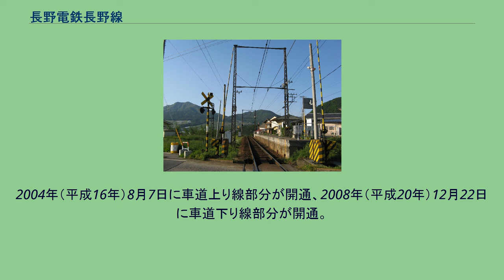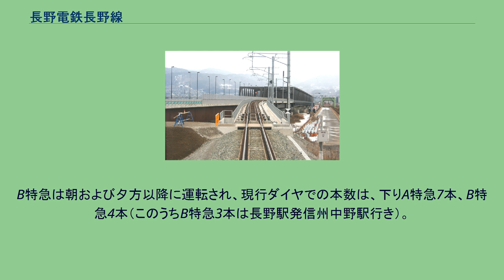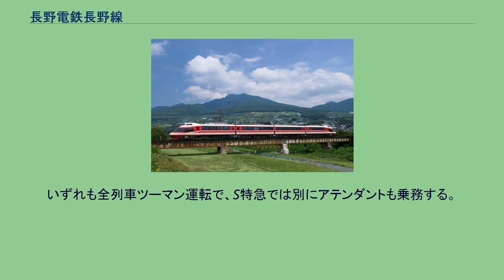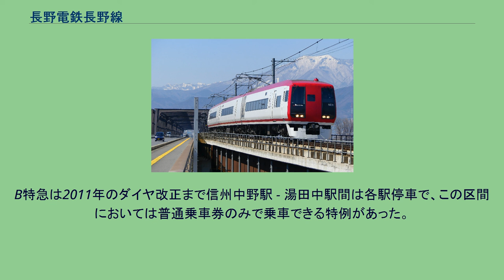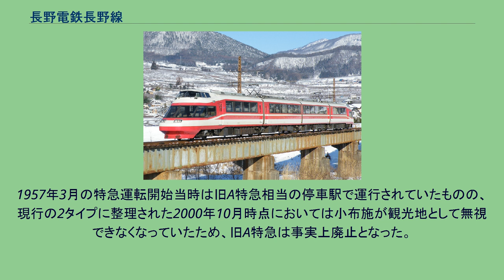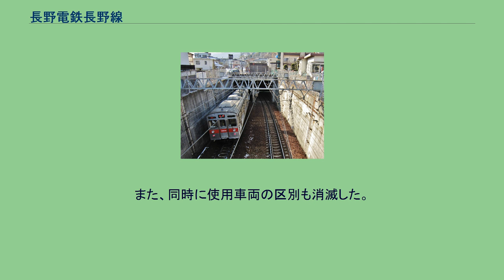長野電鉄長野線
長野線（ながのせん）は、長野県長野市の長野駅から、同県須坂市の須坂駅と同県中野市の信州中野駅を経由して、同県下高井郡山ノ内町の湯田中駅までを結ぶ長野電鉄の鉄道路線である。
以前は、長野線は長野から須坂までで、須坂駅 - 信州中野駅間は河東線の一部、信州中野駅 - 湯田中駅間は山の内線であったが、2002年（平成14年）9月18日から運行形態に合わせて長野駅 - 湯田中駅間を長野線とした。
志賀高原の観光輸送に加え、長野駅 - 信州中野駅間において朝夕時に普通・特急合わせて約5 - 20分間隔の高頻度運転を実施しており、長野市近郊の通勤・通学輸送を本格的に担ってきた。
長野駅 - 善光寺下駅間は途中に地下駅を有する地下区間（地下線）となっている。
この区間も開業当初は他区間同様に地上に敷かれていた。
同区間にある市役所前駅（地上当時は錦町駅）は、当時は三角屋根の駅舎で市民に親しまれていた。
同駅の隣には1945年（昭和20年）まで緑町駅が存在していた。
連続立体交差事業によって、1981年（昭和56年）3月1日より地下化された。
またこの区間を含む長野駅 - 朝陽駅間（開業当初は信濃吉田駅まで）は複線となっている。
柳原駅 - 村山駅間の千曲川に架かる村山橋は鉄道道路併用橋で、橋梁の下流側を線路、上流側を国道406号が通っている。
現在の橋は2009年（平成21年）に完成したものであり、それまでは下流側15mに1926年（大正15年）に開通した旧橋を使用していた。
この旧橋も併用橋で、道幅が狭く老朽化のため現在の橋を建設。
2004年（平成16年）8月7日に車道上り線部分が開通、2008年（平成20年）12月22日に車道下り線部分が開通。
線路部分も2009年11月9日より供用開始となった。
線路部分は長野電鉄初のロングレールである。
また長野駅 - 須坂駅 - 信州中野駅間の各駅（無人駅含む）と湯田中駅には自動券売機が設置されており、これらの駅では自動券売機で乗車券を購入した上で乗車することになるが、それ以外の自動券売機が未設置の中野松川駅 - 上条駅間では、一部列車を除き車掌が車内券（補充券）の販売を行っている。
車庫は須坂駅にある。
信州中野駅から湯田中駅までは最高40‰の急勾配が続く。
終点の湯田中駅はホーム設置位置の関係で変則スイッチバック構造の駅だったが、2006年（平成18年）9月から10月にかけて行なわれた改修工事でスイッチバックは解消された。
2007年（平成19年）には、一部の駅で未設置であった構内自動放送設備や電光掲示板などの新設工事が行われた。
長野駅 - 須坂駅・信州中野駅間には朝夕毎時3 - 4 本・昼間毎時1 - 3本程度の普通列車、信州中野駅 - 湯田中駅間では朝夕毎時2本・昼間は1・2時間に1本の普通列車が、朝方を除くと長野駅発10時・12時・18時・20時台、湯田中駅発11・13時台以外には有料特急が運行されている。
1998年長野オリンピック開催時には観客輸送でも大きな役割を果たした。
各駅停車に使用される8500系電車 各駅に停車する種別である。
種別表示は駅によって異なり、「普通」もしくは「各停」となっている。
一部を除いて、日中は長野駅を発着する普通列車は須坂駅・信州中野駅で、湯田中駅発着の普通列車は信州中野駅で折り返す。
全線で全車両の扉が開く都市型ワンマンを採用しているが、一部駅では運転士による集札も行われる。
基本的に全日同一ダイヤであるが、朝に2往復日曜・休日運休となる列車がある。
ワンマン運転は、長野駅 - 信州中野駅間は2000年（平成12年）10月より、信州中野駅 - 湯田中駅間は2006年（平成18年）12月9日のダイヤ改正から一部普通列車で開始された。
長野駅 - 信州中野駅間は3000系・3500系・8500系ともに使用されるが、信州中野駅 - 湯田中駅間は30 - 40‰の勾配が連続する急勾配区間であるので、抑速ブレーキ装備か同等のブレーキ能力が入線の必須条件である。
よって、8500系は抑速ブレーキの装備がないため当該区間に入線できない。
なお当該区間は以前は無人駅では1両目前よりドアしか開かない方式だったが、2011年（平成23年）2月13日のダイヤ改正に伴い当該区間も無人駅でも全車両の全てのドアが開くようになった。
特急車両1000系「ゆけむり」（2009年1月） 元小田急10000形 (HiSE) 村山橋を走る特急車両2100系「スノーモンキー」（2018年3月） ...